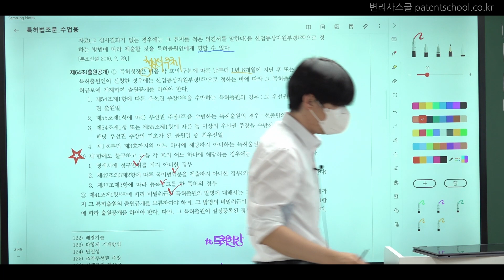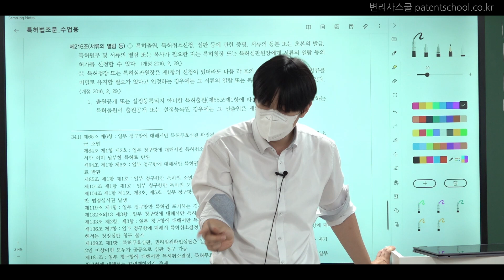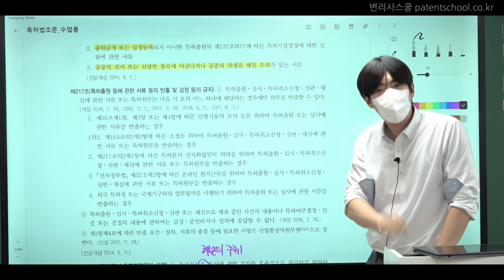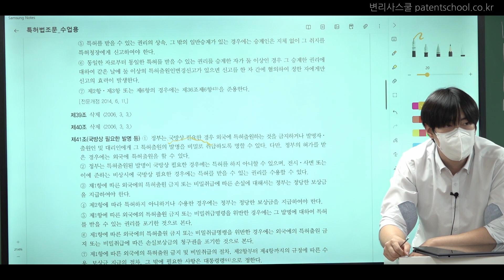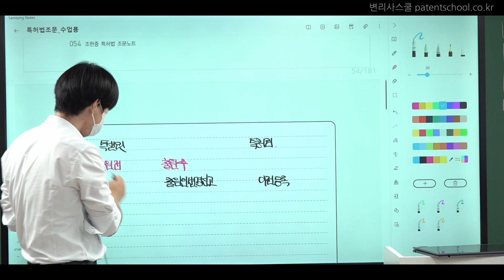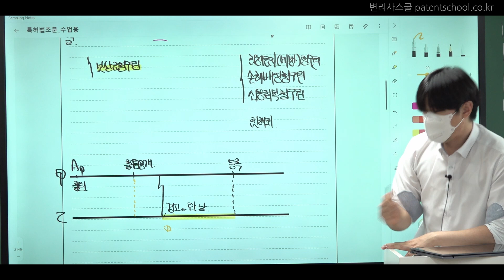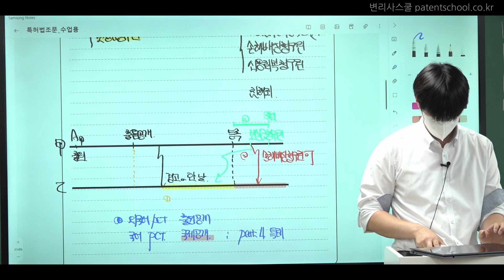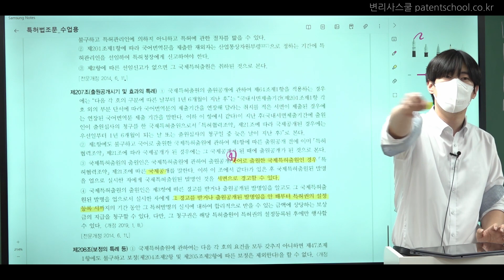[변리사학원 강의샘플] 조현중 변리사ㅣ변리사 1차 시험 대비 특허법 4회로 끝내는 조문 1회독ㅣ8강 (Full Ver.)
조현중 변리사님의 특허법 1차 대비 4회로 끝내는 조문 1회독 8강입니다.
유튜브로 제공되는 영상은 화질이 다소 낮을 수 있습니다.
변리사스쿨 홈페이지에서는 HD고화질로 시청할 수 있습니다.

- 강의명: 특허법 1차 대비 4회로 끝내는 조문 1회독
- 강사명: 조현중 변리사
- 개강일: 2023년 5월 17일
- 가격: 무료
- 교재: 조현중 특허법 조문노트(제3판)

조현중 변리사님의 특허법 1차 대비 4회로 끝내는 조문 1회독 수강신청 바로가기↓↓↓

변리사스쿨 네이버카페: 변리사스쿨모임(변스모)